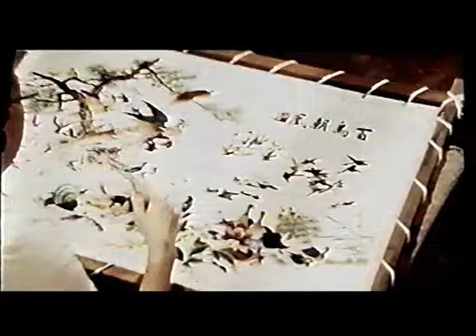4 mani per spaccare 4 piedi per uccidere 1973 (ITA)